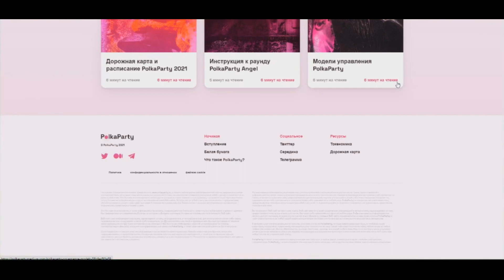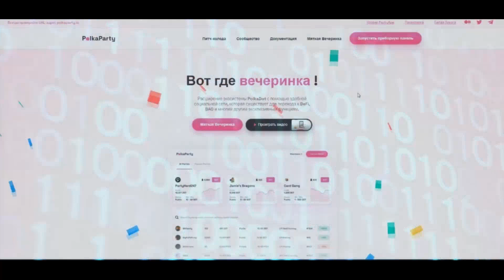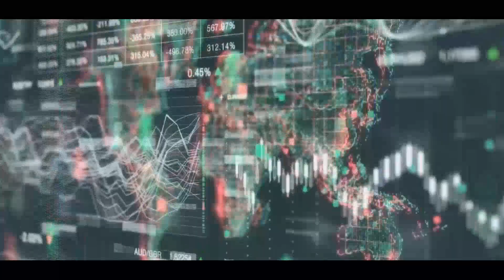PolkaParty - Перспективный DeFi проект - Подробный обзор часть 1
Wallet — 0x1bFC40e2d037A529e7572E5795e12ba1a147617c